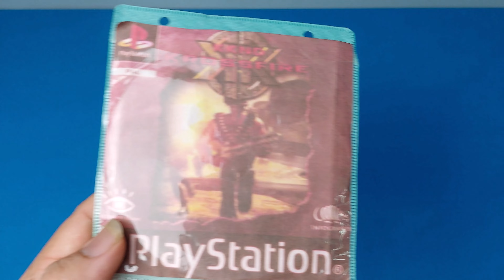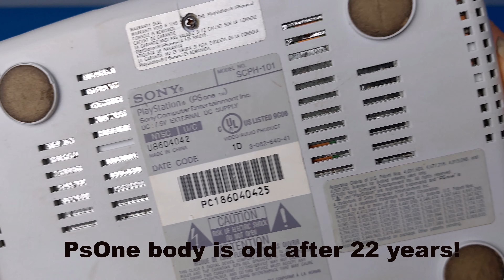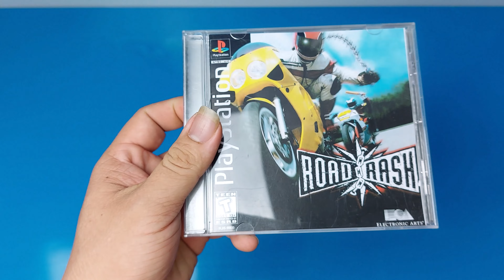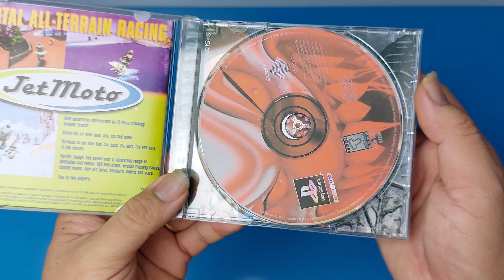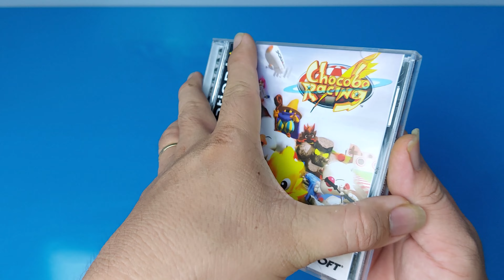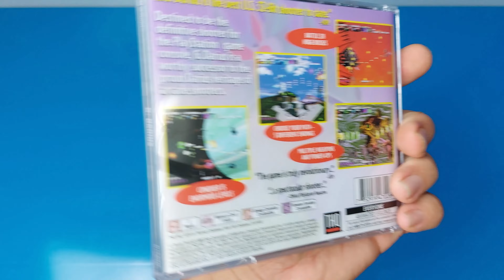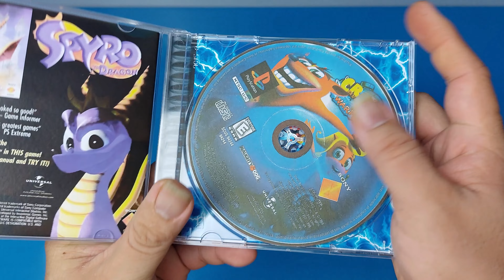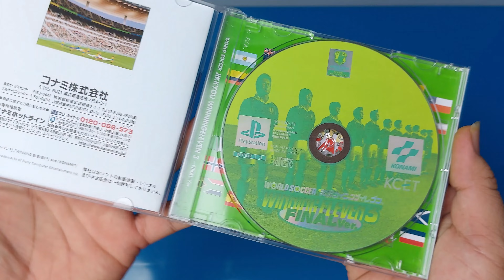Unboxing PsOne childhood game console 22 years ago + Play games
*Video for you to watch fun & entertainment.
PhongGaming.